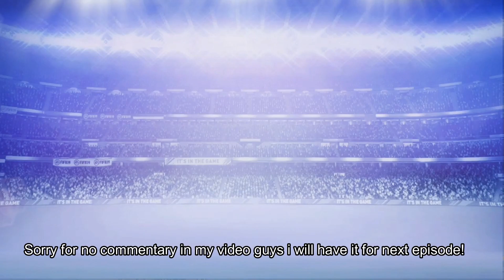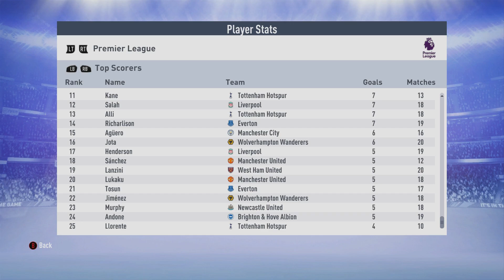RONDON ON FORM!!!! Fifa 19 Newcastle rtg career Mode #4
This is my Newcastle rtg career mode on fifa 19. Please let me know some players I should sign in the January transfer window